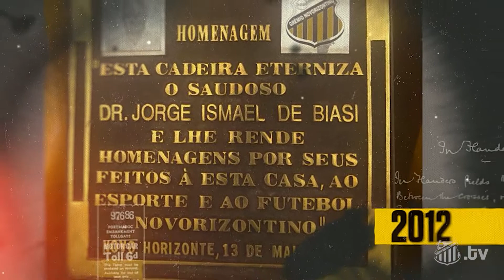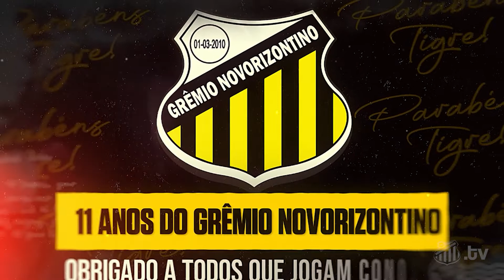Parabéns, Tigre! 11 anos de glórias!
São 11 anos de glórias, alegrias, lutas e sucessos.

Que venham mais episódios nessa linda jornada, sempre junto do seu torcedor!

Obrigado a todos que jogam conosco! 👏🏼🎂🎈🖤💛